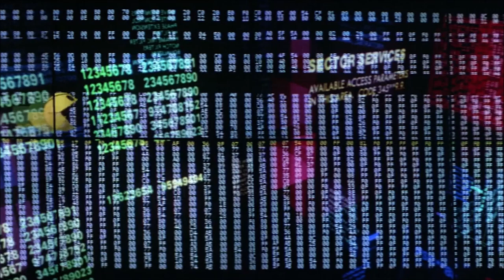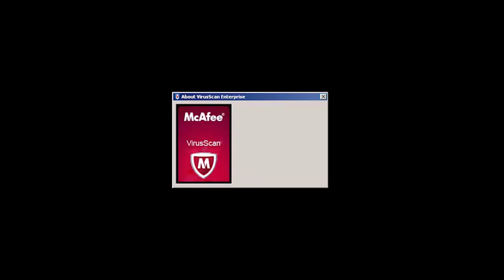The Micro Museum Pac-Man's 40th Anniversary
We can't meet to party for Pac-Man's 40th anniversary this year, so The Micro Museum team celebrate with a fun look at the iconic game character.

Video created by Museum volunteers Nick Thompson with assistance from Doug Wilson.